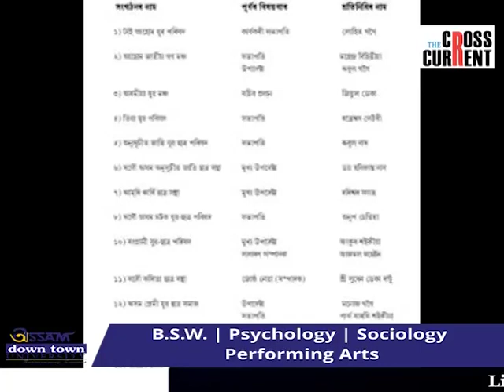কোনে চলাব ৰাইজৰ দল?